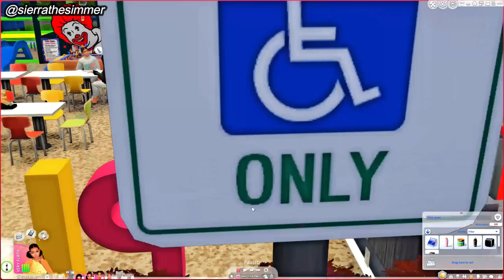MIKO IS EXPECTING! | LIFE AS MIKO S1E3 | SIMS 4 NEW LP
Hey, I am back with my "Life As Miko" LP. All builds used are directly linked below. watch in HD!

Summary: Miko and her fraternal twin brother Mikel are preparing for the end of their senior year of high school! Miko finds out the most unexpected news. Will it ruin her chances getting into college? Will she have to kiss modeling good-bye? What will her parents think? Her friends? Her boyfriend? Are we keeping it? Watch to find out!

LOTS & MODS USED IN VIDEO:
THE RUSSELL FAMILY HOUSE:

Amazon Storefront
Gallery ID: sierrathesimmer

COMPUTER SPECS:
PC: ASUS ROG GAMING DESKTOP
Hard Drive Space: 2 TB (2,000 GB)
RAM Size: 16 GB
Processor: Intel Core i7-9700k 3.60 GHz
OS: Windows 10 Home

FAQ:
What computer do you use?
Will you post your entire mods folder? I no longer post folders. I have a playlist on my channel of folders shared in the past.
How do you record and edit your videos? OBS Studio to record, Filmora to edit and Canvas to create my thumbnails.